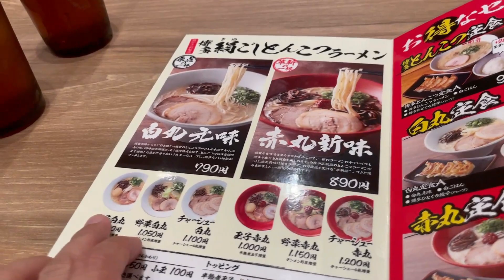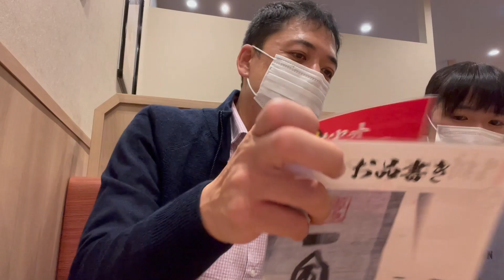【家族でラーメン】一風堂へ。娘１６才の誕生日祝いでまさかの衝撃…！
今週１０月１６（土）・１７（日）に
松本住宅公園（松本市渚）で
大西祐次郎企画の農産物マルシェをやります！
その名も「大西祐次郎presents★地元de楽しも！信州満腹マルシェ」

地産地消で地元を盛り上げたい！
もっと信州の農産物、グルメ、雑貨を知ってもらいたい！
遠くに行けなくても近場で楽しんでもらいたい！
そんな思いに共感してくださった地域の生産者さん、キッチンカー、飲食店さん、クラフト作家さんが一堂に集まり協力してくれることになりました！
地元食材をたっぷり使ったスペシャルメニュー、作って楽しいクラフト作品のワークショップ。
当日は会場に来てくれるだけで信州満腹マルシェで使えるチケット１００円券をプレゼント！
さらにモデルハウスを３カ所回るスタンプラリーで６００円券が貰えます！
お得に買い物して食べて楽しんで、みんなでまるっとまるごと満腹になっちゃってください！
ガンズくんスライダーも来るよ！
ご来場お待ちしております！
満腹マルシェ～！

★メンバーシップでは大西のリアルな現状や、中年の夢の進行状況を話っています。（不定期）

★オリジナルTシャツやトレーナーなどは下記より↓
リンクエラーの場合は⇒「Tシャツ 大西祐次郎」で検索お願いします！